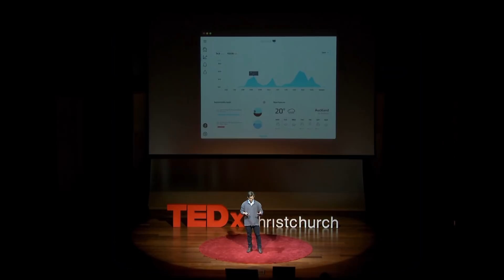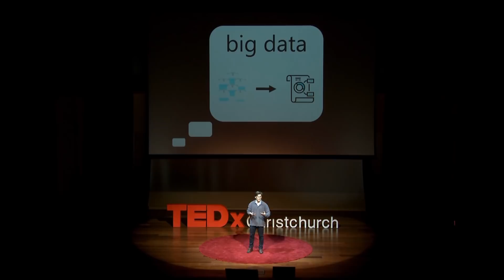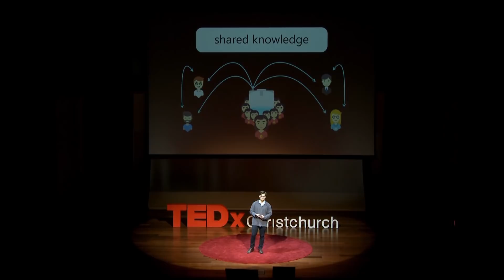A simple device to never run out of water again | Zach Preston | TEDxChristchurch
Millions of people around the world rely on water tanks -- yet there's no simple way to monitor water quantity or predict future needs. So 18-year-old inventor Zach Preston came up with a solution: a simple, solar-powered, cloud-based device that tracks water volumes and shares the relevant information with everyone who needs it, potentially transforming the way water is managed and monitored around the world.

Zach is an engineering student at the University of Canterbury and a keen teenage innovator. At the age of 18, he founded Sentinel Water: an eco-tech startup that aims to reimagine how tanked water supplies are managed sustainably and effectively. From pitching technology solutions to Microsoft in Seattle to being awarded Top of New Zealand AL Computer Science, Zach has always been fascinated by how technology can completely change the way people think and live. Having worked across several industries as a freelancer, Zach is deeply passionate about applying imagination and creative problem-solving to Aotearoa’s toughest problems through empathetic design. This talk was given at a TEDx event using the TED conference format but independently organized by a local community.